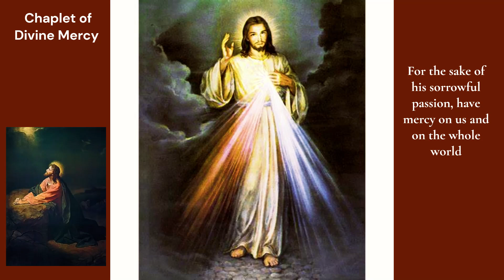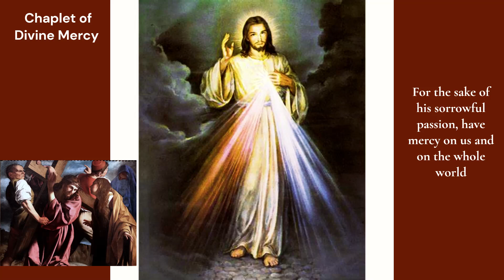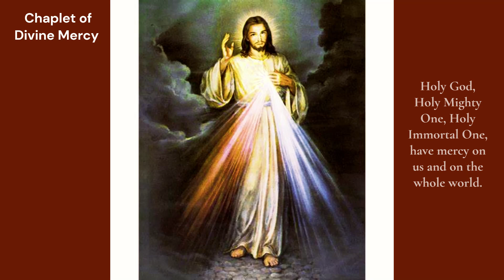CHAPLET OF DIVINE MERCY ‐JESUS-PRIERES & VIE